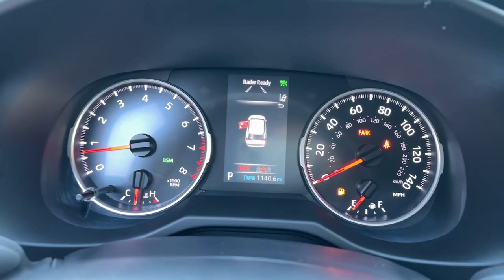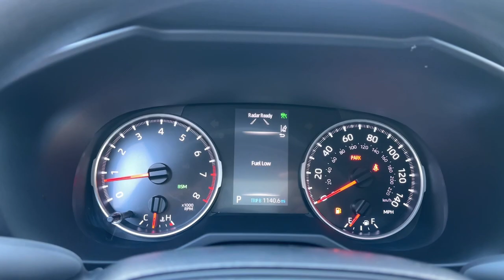2021 Toyota RAV4 LE The Bronx, Yonkers, New Rochelle, Hackensack, Manhattan NY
Pre-Owned 2021 Toyota RAV4 LE available at Fordham Toyota located in 236 W Fordham Rd, Bronx, NY, 10468.

Get a feel for the  2021  Toyota RAV4.  This can-do Rav 4 puts fun, refined comfort, and capability into your daily drive. It delivers a solid, stable ride, spacious and convenient cabin, the latest infotainment and driver assistance tech, agile handling, and chiseled good looks. You'll love its clever cargo storage solutions, premium feel, and must-have fuel efficiency.  The following are some of this vehicles highlighted options: Pre-Collision System, Intelligent Auto on/off High Beams, All Wheel Drive, 4 Cylinder Engine, Lane Keeping Assist, Back-Up Camera, Rear Spoiler, Tire Pressure Monitoring System, Floor Mats, Luggage Rack. Feel comfortable and confident every time you take the wheel. This RAV4 is ready to go places, and our team is standing by to give you the outstanding service you deserve. Why not stop in for a test drive?